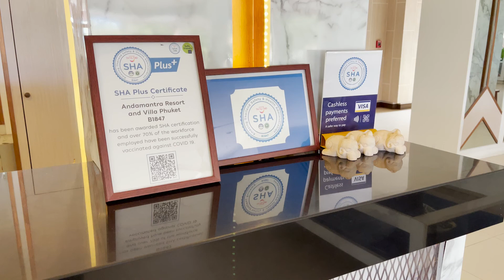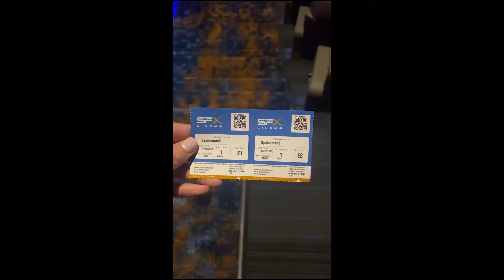Thailand Pass: Post Test and Go Vlog Experience 2022 (Must Watch)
After testing negative for covid within 8 hours of arriving in Phuket Thailand, here is our vlog of what we did around Phuket once were given the okay to travel Phuket Thailand. Below are the links of places we stayed at and places we visited. Let me know if you questions.

Join Robinhood with my link and we'll both get free stock 🤝